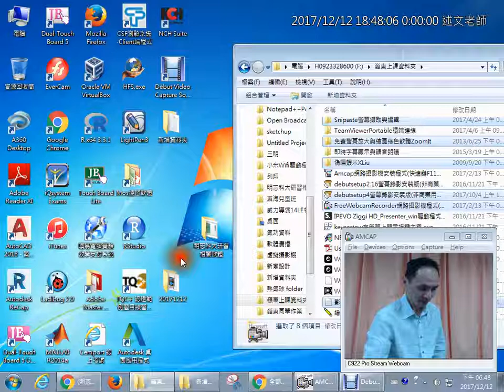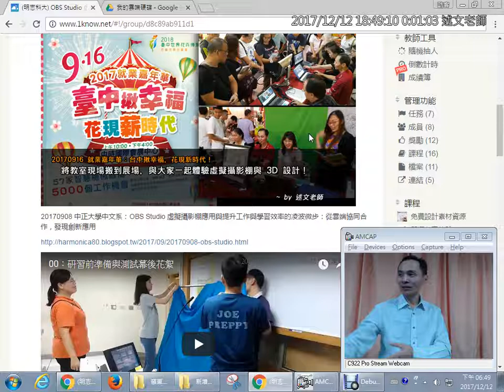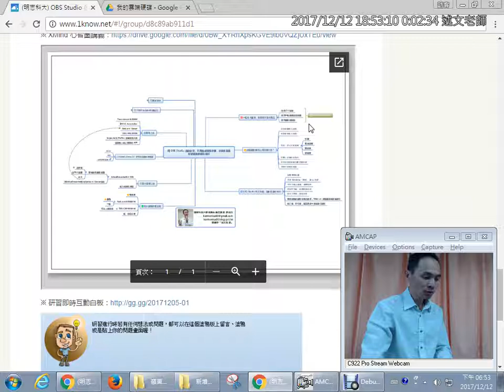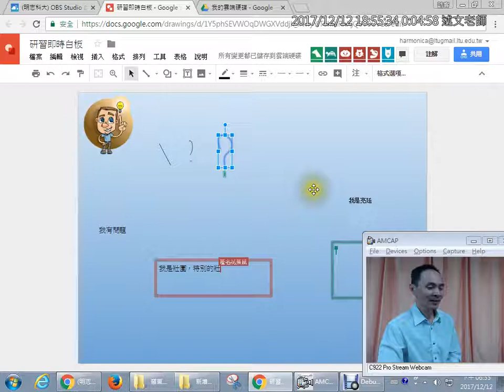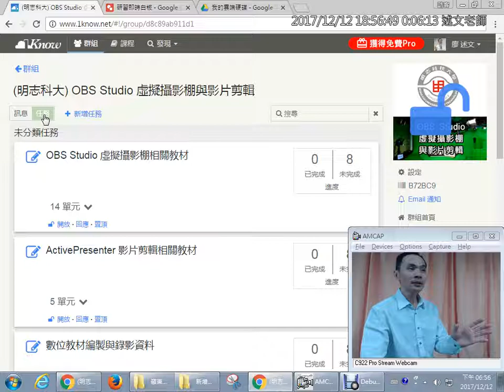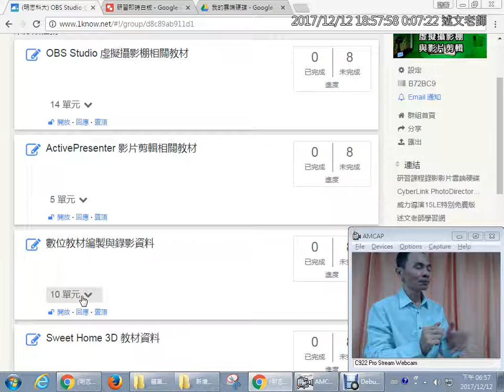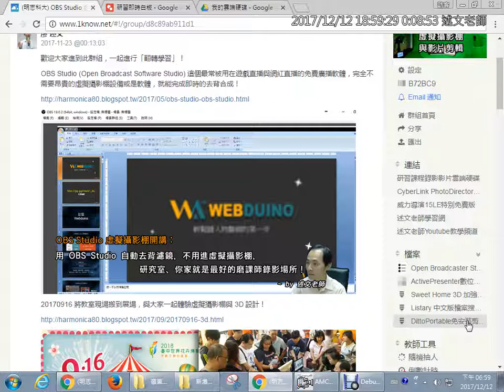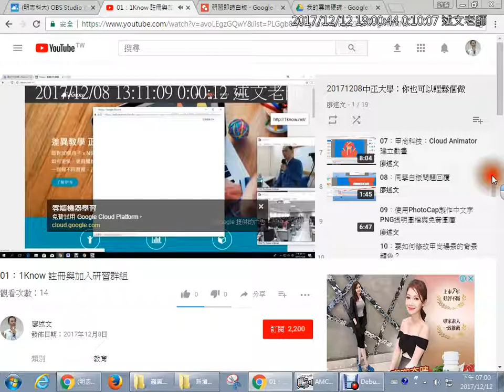01：研習主題說明